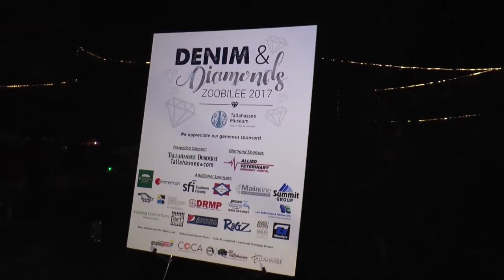LIT Zoobilee Event